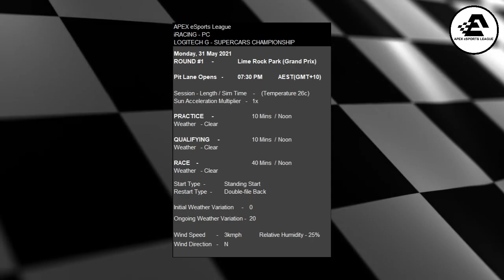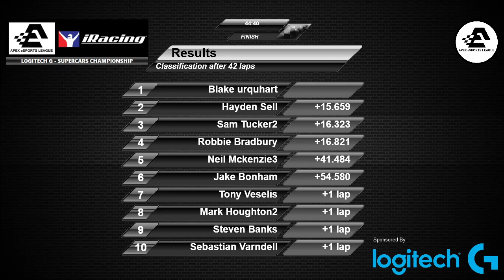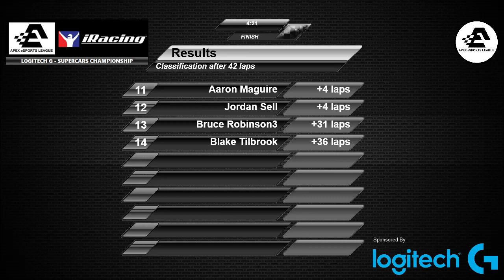Logitech G Supercars Championship - Round 1 - Lime Rock Park GP - iRacing - LIVE Broadcast - APEX eS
Logitech G Supercars Championship - Round 1 - Lime Rock Park GP - iRacing - LIVE Broadcast - APEX eSports League